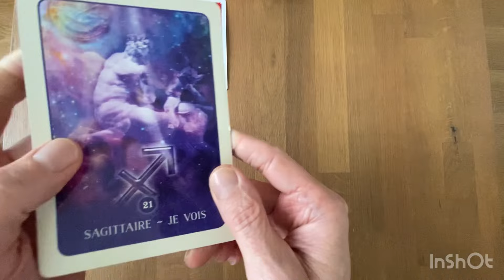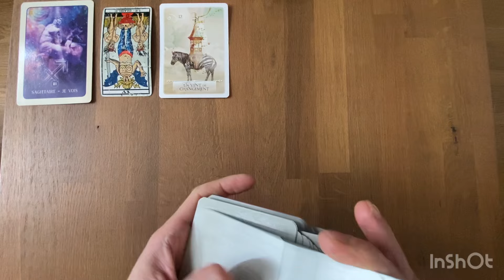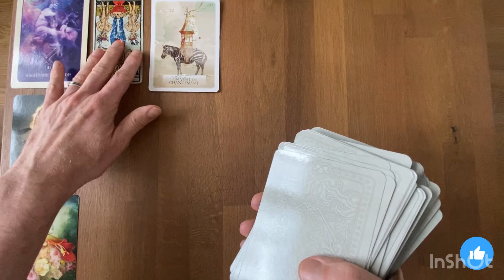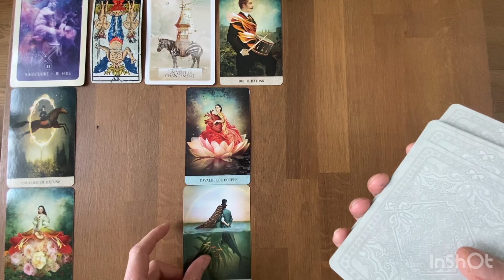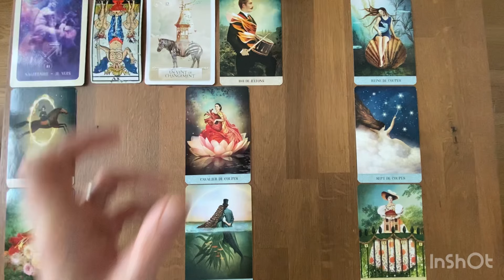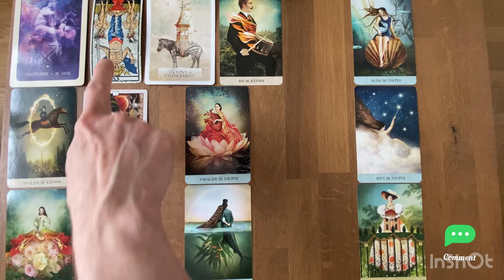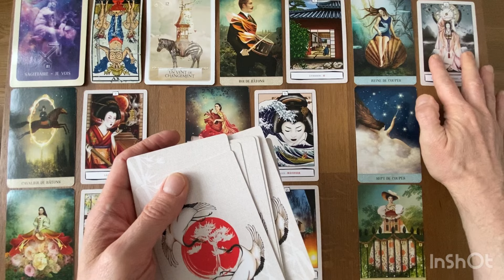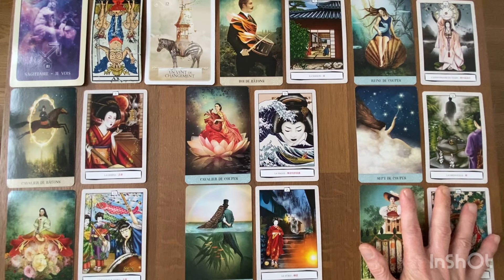SAGITTAIRE - Guidance Générale - JUIN 2024: une impression qu’on cherche à vous imposer qqchose 🙏🏼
Gratitude

Animanimus Tarot